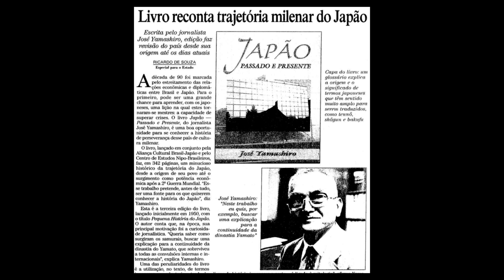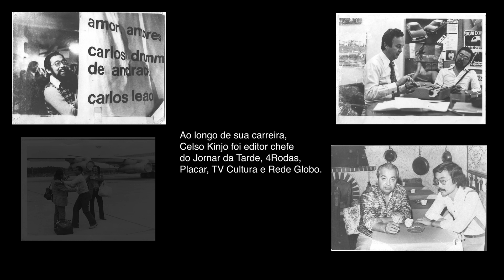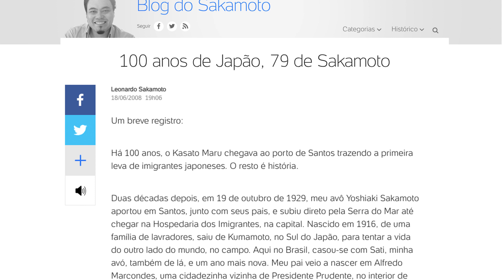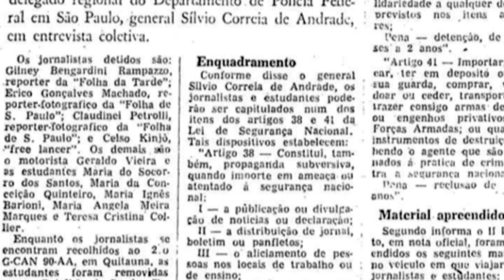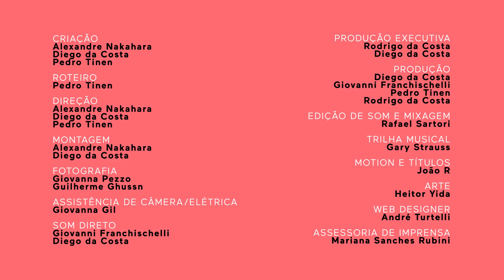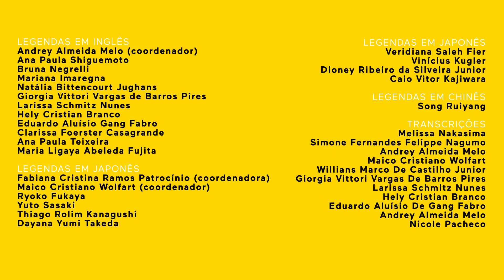EP. 06 - Jornalistas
Episódio 6 – Celso Kinjo e Leonardo Sakamoto
Celso Kinjo e Leonardo Sakamoto, dois importantes jornalistas de diferentes gerações, analisam a crise informacional dos dias atuais assim como as adversidades encontradas ao longo das respectivas carreiras.

Ficha Técnica:
Um projeto de: Maria Ligaya Abeleda Fujita e Monica Okamoto;
Criação e Direção: Alexandre Nakahara, Diego da Costa, Pedro Tinen;
Roteiro: Alexandre Nakahara, Pedro Tinen;
Direção De Fotografia: Giovanna Pezzo;
Edição De Som E Mixagem: RBS;
Trilha Musical: Gary Strauss;
Pós Produção: Pietà Filmes;
Montagem: Alexandre Nakahara, Diego da Costa;
Motion e Títulos: João R.;
Arte: Heitor Yida;
Web designer: André Turtelli;